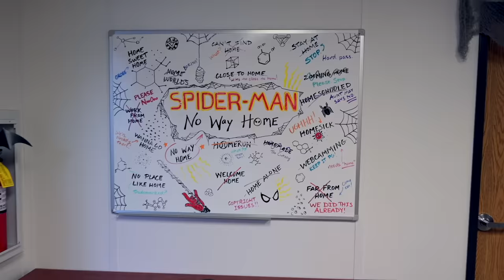The New Spider-Man Title is…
This, we can confirm. SpiderManNoWayHome only in movie theaters this Christmas.